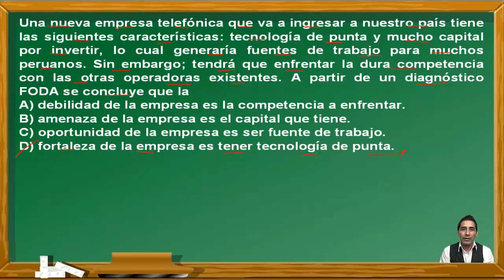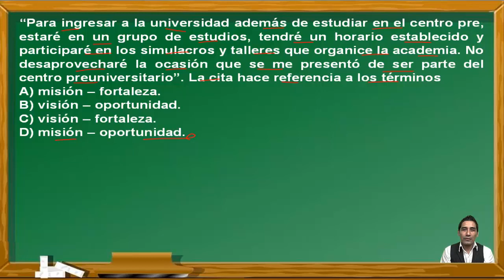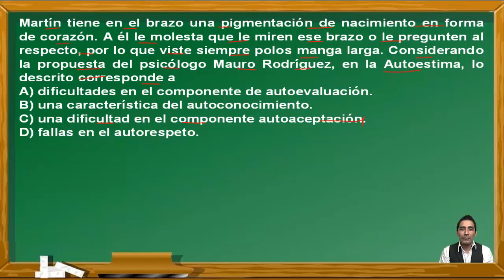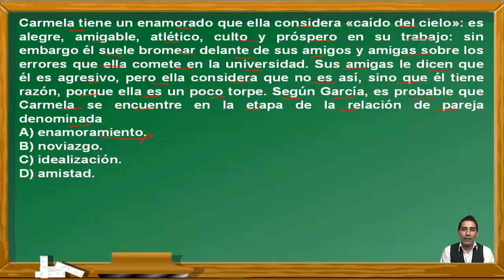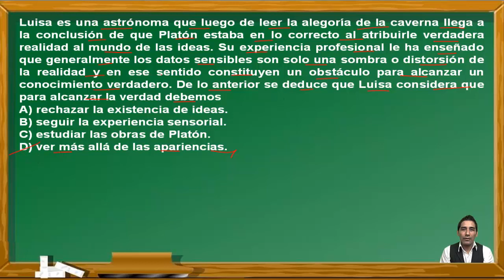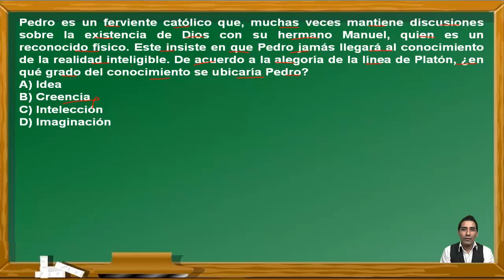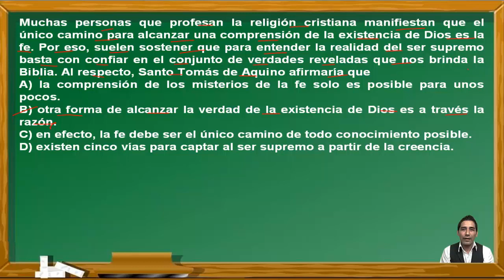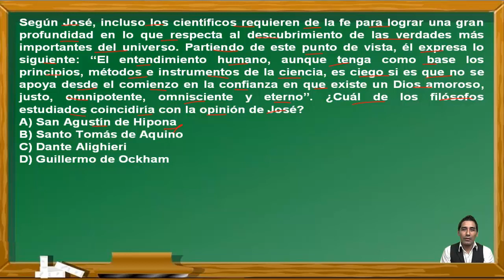✅ EXAMEN ADMISION REPASO PRE SAN MARCOS 2020-2: PSICOLOGÍA Y FILOSOFÍA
Repaso con preguntas de examen de admision San Marcos para la Pre San Marcos 2020-2, semana 4 a 6, de los cursos de Psicología y Filosofía. En Psicología se ven los temas de Desarrollo Humano, Autoconocimiento, Autoestima y Sexualidad y Género. En Filosofía, se ven los temas de Filosofía de la Edad Media y de la Edad Moderna. Estos ejercicios fueron tomados en exámenes del Centro Preuniversitario de la Universidad Nacional Mayor de San Marcos de Perú y cumple los standar de calidad internacional. Por eso puede venir en exámenes de PSU, ENES, ICFES, SNNA, Saber 11, etc.

0:00 introducción
0:09 Preguntas de Psicología
6:46 Preguntas de Filosofía

REPASO SAN MARCOS
EXAMEN
ADMISIÓN
UNIVERSIDAD
UNMSM
UNIVERSIDAD SAN MARCOS
PREUNIVERSITARIO
CEPREUNMSM
CENTRO PREUNIVERSITARIO
DECO
PSU
SER BACHILLER
ENES
ICFES
SNNA
ESO
UNAM
BACHILLERATO
SECUNDARIA
CÁLCULO
EJERCICIOS RESUELTOS
DECO
PSICOLOGÍA
Desarrollo Humano
Autoconocimiento
Autoestima
Sexualidad
Género
Filosofía
Edad Media
Edad Moderna
Descartes
Locke
Hume
Kant
San Agustín
Santo Tomás de Aquino